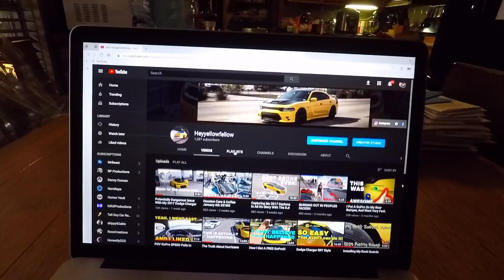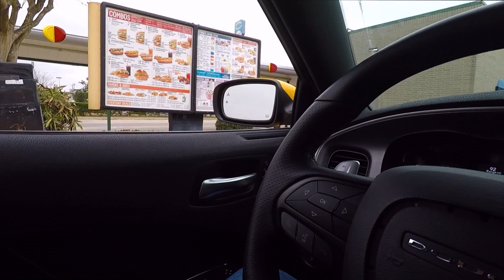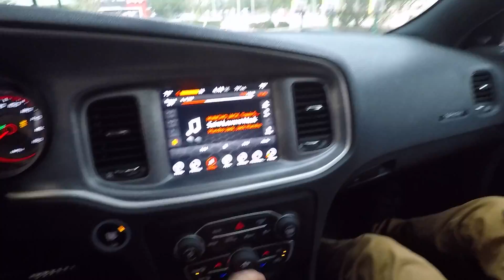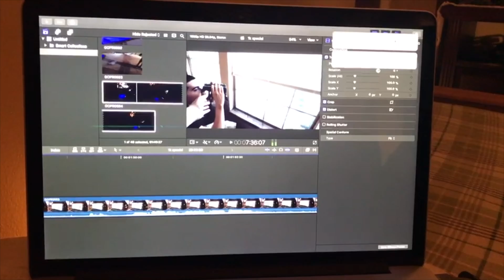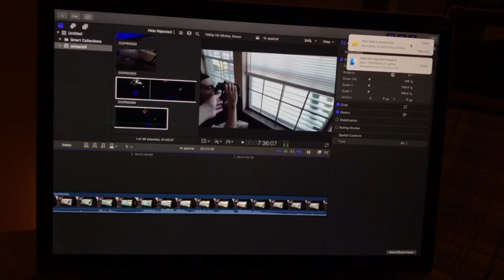1000 SUBSCRIBER SPECIAL!!! (Thank You For Changing My Life)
I honestly don’t know where to start with this description… You guys are probably even tired of hearing me say that I’m so thankful, and nobody is really going to understand how just I thousand subscribers has changed my life in so many ways. You guys mean the world to me, and if not for doing this, I wouldn’t be living my dream… Which is to make people happy, and participating in not only the car community, but also to interact with all of you. I was never one to put myself out there, but the support from you guys has been more than enough to lead me to the decision that I’m never going to stop creating content. Not only do I love making videos, I love you guys watching them. This video is kind of a improv video, most of the beginning was kind of small little skits and stuff, but the rest was all just playing around, and having fun. This channel has grown to be so much more than I expected, and I know with all of your help it will be so much more in the future. Thank you guys for the continued support, and for tuning into my madness!

My-

Support my friends who helped me film! -

Thank you guys 1000 Times!